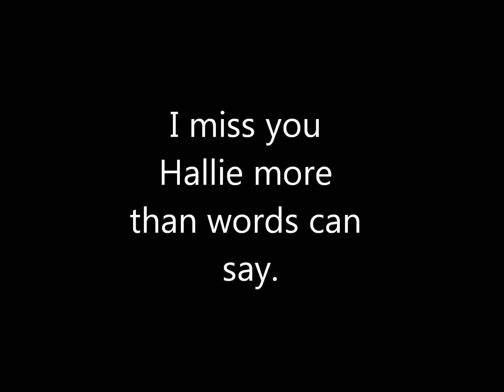October 10, 2012 - The day before Hallie went to Rainbow Bridge.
Everything gets pushed to the side when your furchild is sick.  Especially when you know the end is near.  House is a wreck.  Don't care.  Just wish I could have my sweet Hallie back. I love you and miss you Hallie with all my heart. xoxoxoxoxo